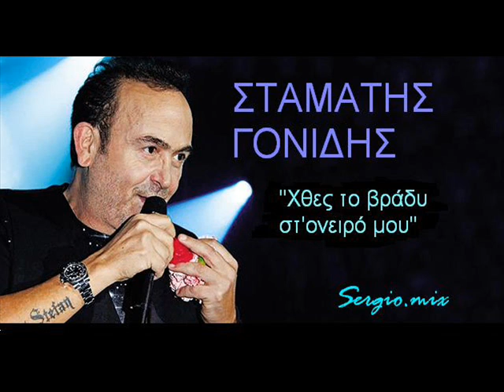Γονίδης Σταμάτης ''Χθες το βράδυ στ΄ονειρό μου'' sergio.mix!!!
''ΧΘΕΣ ΤΟ ΒΡΑΔΥ ΣΤ΄ΟΝΕΙΡΟ ΜΟΥ''